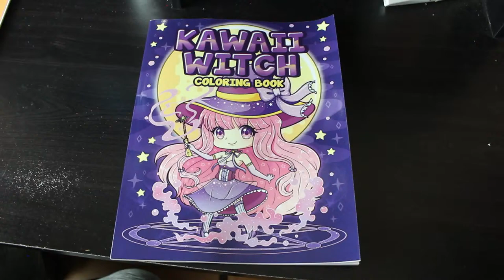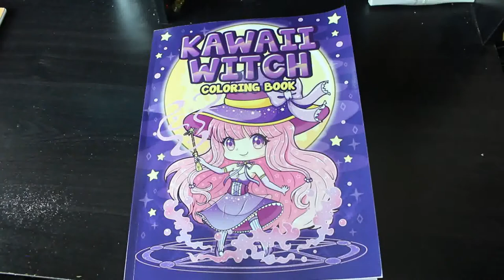Kawaii Witches Flip Through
Amazon UK

Amazon US